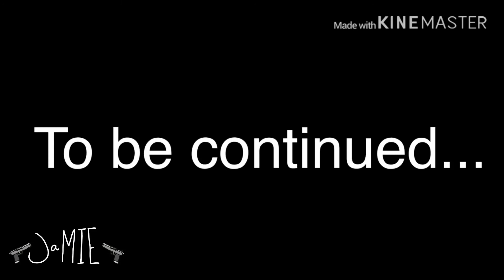||Hero|| Ep: 1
This took forever for no reason ;-;
Yeet I hope you like ;3